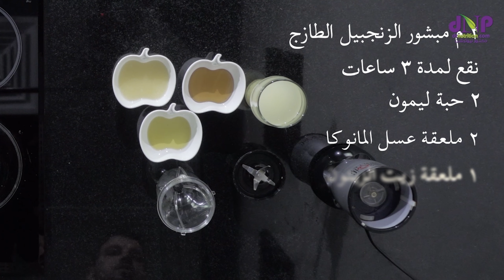كيف تجعل مناعتك حصينة ضد الفايروسات و الميكروبات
أفضل المعلومات التغذوية الضرورية لتعزيز مناعتك ضد الفيروسات و الميكروبات.